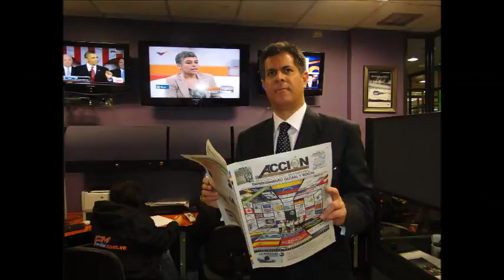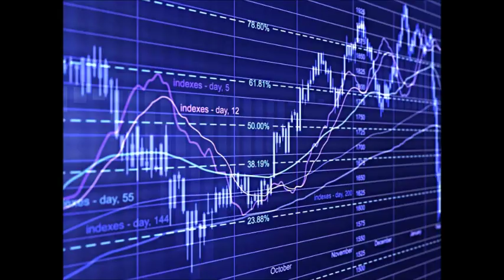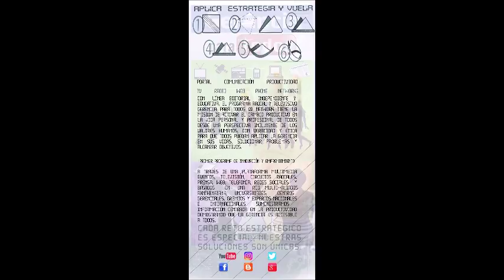GERENCIA 360 GERENCIA - Micro Nro 105